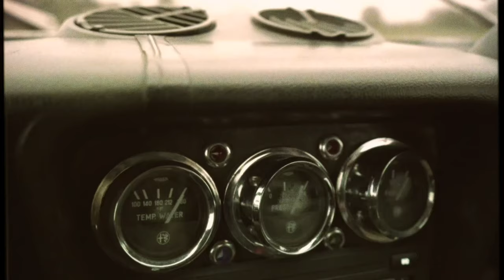Holly Macve - Time Is Forever (Short Film)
A Loving Memory Records Release.

Creative Direction: Holly Macve & Laura-Mary Carter.
Cameras: Laura-Mary Carter.
Edited By: Holly Macve.
Additional Camera Work: James Robert Sharp.